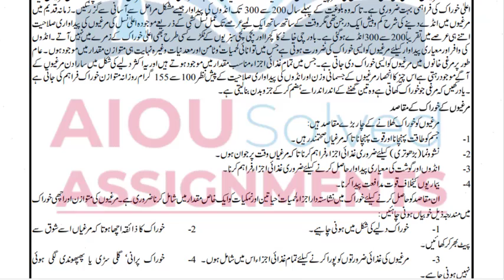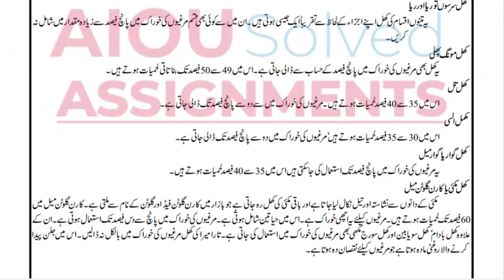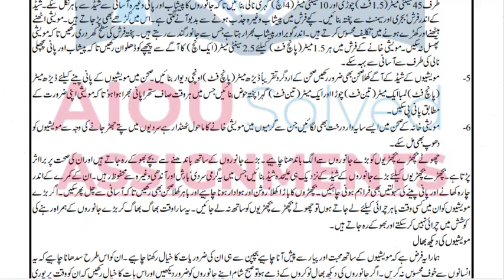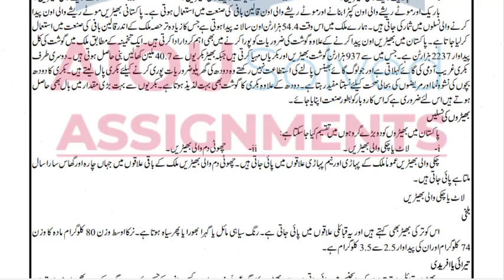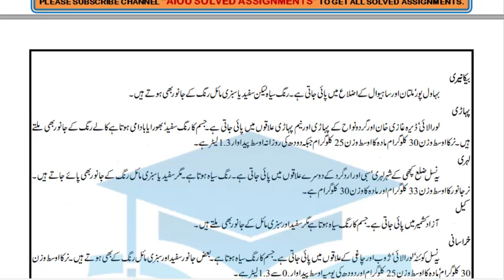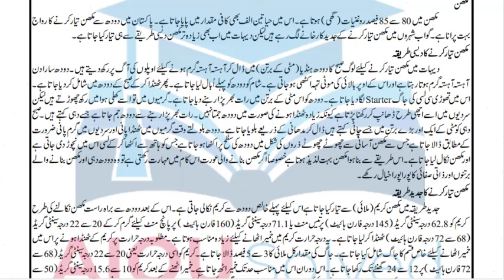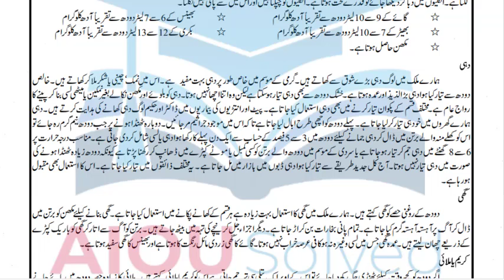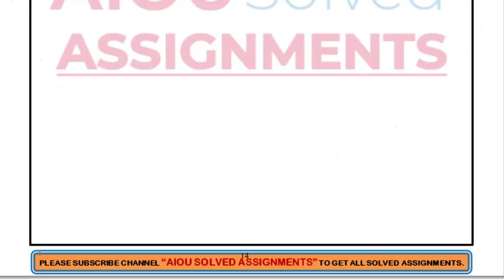AIOU Solved Assignments | 219|HOME AND FORM OPERATIONS MANAGEMENT|Assignment No 4|Metric|Spring 2021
aiou assignments,
aiou,
aiou assignment,
solved assignments,
assignment,
assignments solved,
solved,
assignments 2021,
assignments,
1423 English
1424 English
416 Islamiat
417 Pakistan Studies
AIOUsolved assignments
Spring 2021